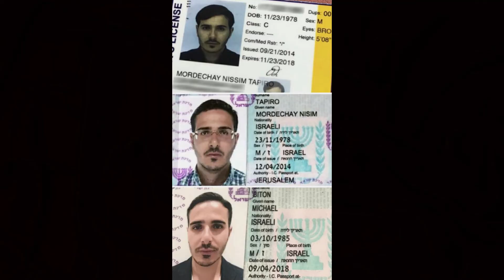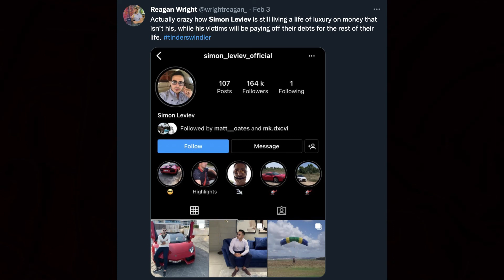Naan Avan Illai | Tinder Version | Danesh Kumar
FOLLOW ME ON :
thedaneshkumar

1. VIVEK ABHISHEK

2. Kevin Macloed